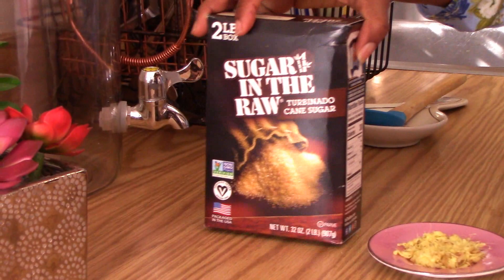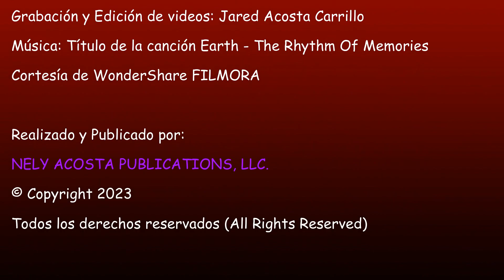Dulce de boniato (boniatillo) por Nely Helena Acosta Carrillo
Un postre saludable y riquísimo.